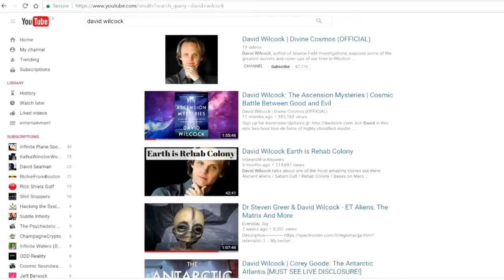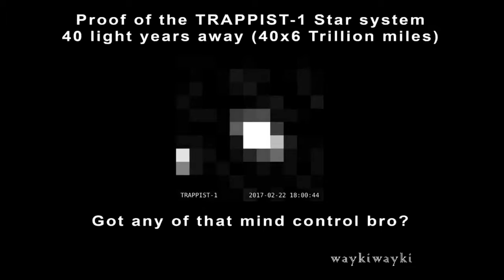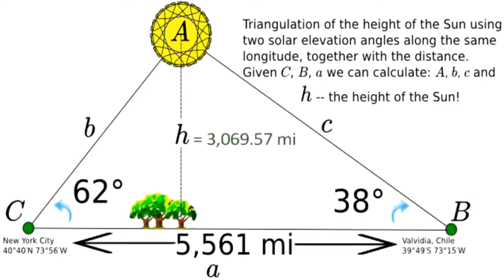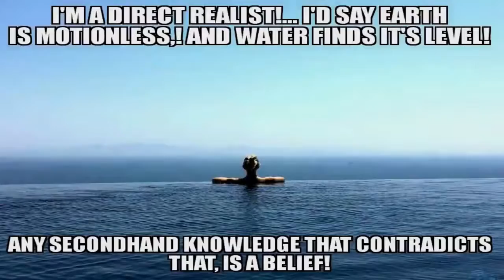I be dern,, I'm a government agent,, (mirror)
mirror'd from,, Flat Earth Mann's Research Proves A Level Plane channel